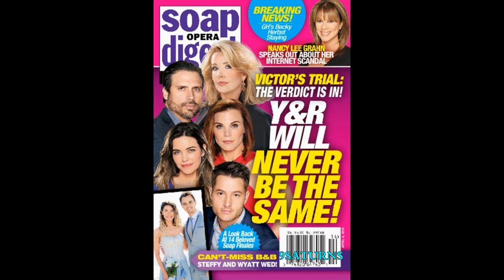3-28-16 SOD GH Alexis Y&R Nikki Nick Victoria Phyllis Adam B&B Wyatt Steffy Preview Promo 3-25-16